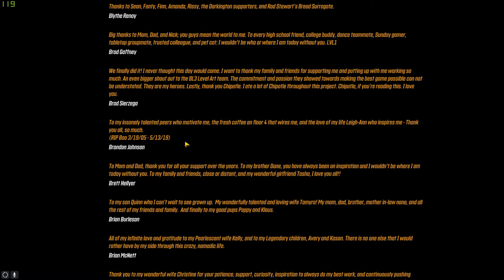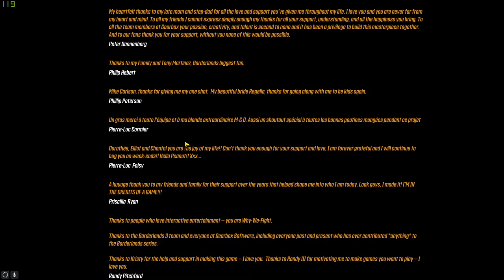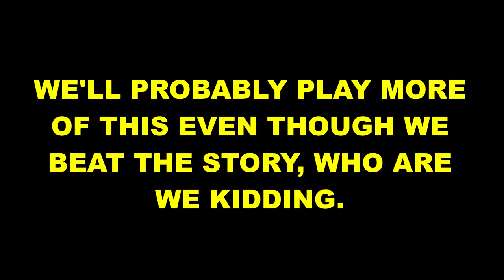Blands 3 Part 7: Edging To The Finish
We finally finish this train wreck.